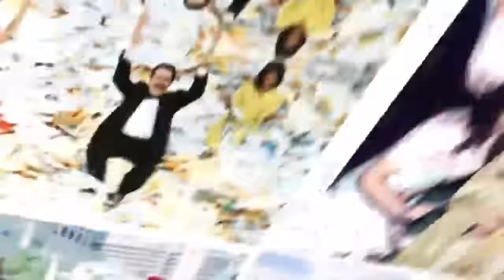Mónica Dossetti sufre esclerosis múltiples. Fue agredida por su hermano José | Ventaneando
Mónica Dossetti tiene esclerosis múltiple y fue agredida por su hermano José Dossetti. José Cabello fue la persona que filtró los videos de las agresiones.